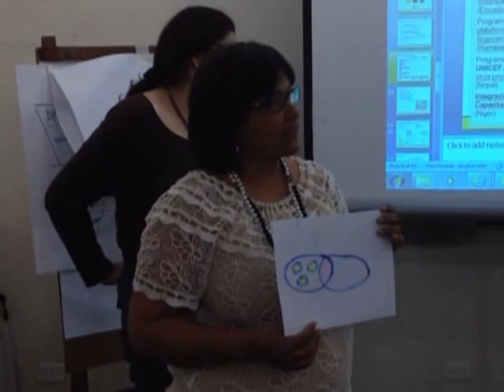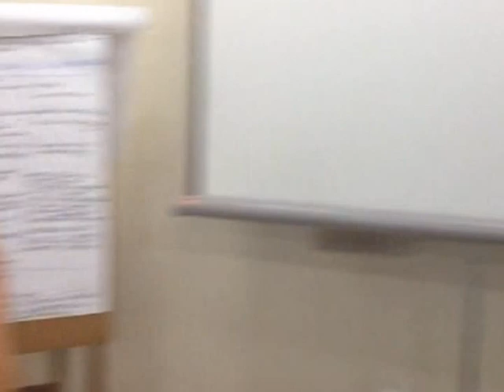Coomuldesa presente en encuentro internacional de Aflatoun en Brasil 2013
Àngel Yesid Amado Rodríguez, director de la Fundación Coomuldesa, estuvo en este encuentro con representantes de diferentes países del mundo, el evento permitió a los asistentes intercambiar saberes con relación a la educaciòn financiera en los niños; intercambio facilitó conocer estrategias y posibles vìnculos con Aflatoun, un programa que existe en 75 paises y se lidera desde Holanda,  de esta manera  articularlo con el programa Exploradores solidarios que lidera la Fundación  Coomuldesa.  Entrevistas e imégenes que le permitiran conocer más acerca de este evento.